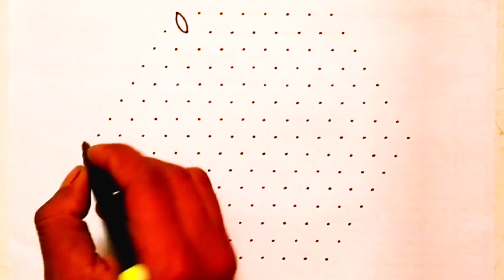Rangoli : 15×8 dot rangoli | mahashivratri rangoli design | kolam | muggulu | ugadhi muggulu rangoli